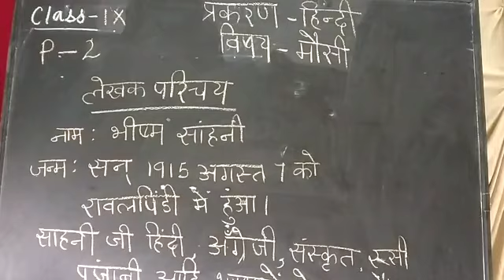STD IX, SUBJECT - HINDI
TOPIC - मौसी - PART 2